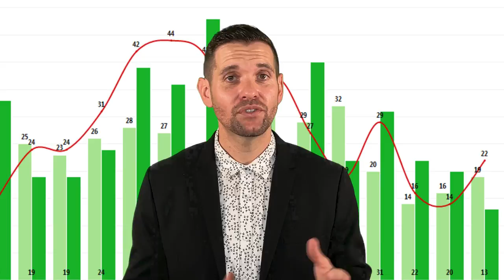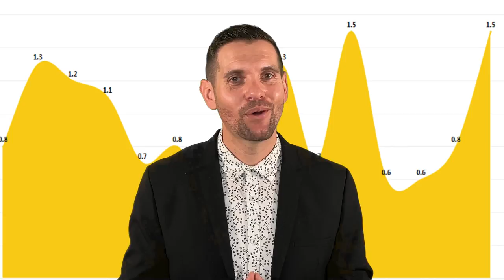Granite Bay Homes For Sale In March 2022 - Sacramento Market Update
In this video, I'm going to share with you the Granite Bay CA Homes for Sale Market Update.

My name is Brandon Leon with eXp Realty in Granite Bay California and if you're looking for Granite Bay CA Homes for Sale near Sacramento then this video is perfect for you.

Brandon Leon
CalBRE#: 01874260

About Brandon Leon

Brandon Leon is a Realtor® in Granite Bay, California with eXp Realty.

Brandon Leon
CalBRE#: 01874260